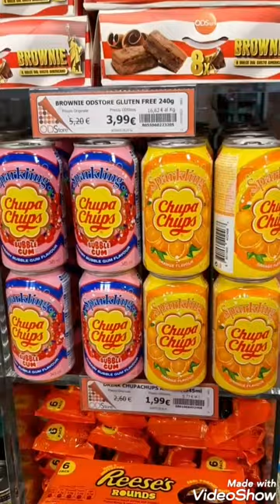OD STORE TORINO